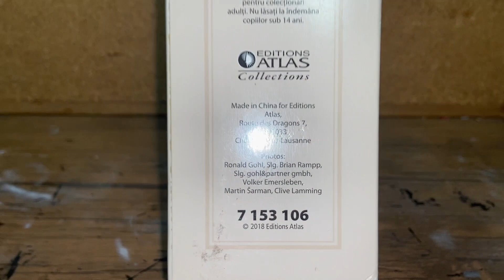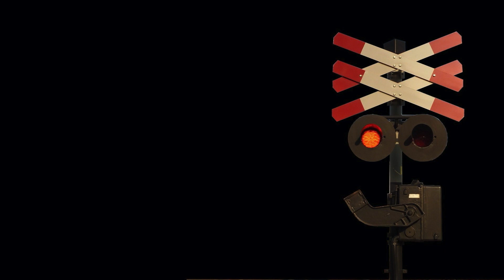PRR GG1 の 鉄道模型 （ ディスプレイモデル ）紹介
【自己紹介】
ペーパー主体で模型を作ってます☆
自作模型の走行動画、製作動画をアップしていきます！
主に鉄道模型の蒸気機関車を製作していますが、船舶模型など様々なジャンルに挑戦していきます！

※動画の内容は事実と異なる場合があります
※製作動画等を参考する場合は自己責任でお願いします
　万一、失敗、怪我等をされた場合でも一切責任を負えませんので予め御了承下さい

64denden様によるGG1型電気機関車の解説動画

「【祝】チャンネル開設！【鬼滅の刃に登場する8620製作】【ペーパー主体の作品の走行】」

「【過去動画紹介】 蒸気機関車 鉄道模型 手作り ハンドメイド トーマス 迷列車 がんばれタッグス なんでもござれwww Steamlocomotive Thomas TUGS railmodels」

鉄道模型 で【応援動画】がんばれ！　羅須地人鉄道協会 「成田ゆめ牧場」の「まきば線」

「鉄道模型サイズで『がんばれタッグス』『きかんしゃトーマス』のクレーン【ビックミッキー】を作る　How to make Big Mickey from TUGS and Thomas & Friends」

「鉄道模型【Gゲージの車輪】を自作する

「自作 鉄道模型 きかんしゃトーマス のピータ・サムを作る

「【 ワンコイン で 鉄道模型 】 Gゲージ サイズの 蒸気機関車 （ディスプレイモデル）の製作」

「迷列車 ？　きかんしゃトーマス ？　いいえ、【蒸気モノレール】です（ 鉄道模型 Gゲージ サイズ）How to make steam monorail ( It seems like Thomas )」

「バック・トゥ・ザ・フューチャー PART3 ( Back to the Future PartⅢ / BTTF 3)に登場する 蒸気機関車 型のタイムマシン【ジュールヴェルヌトレイン】を作りました」

「【レストア動画】 蒸気機関車 の 鉄道模型 を 動態復元 ？　北海道 帯広市 トテッポ通り に保存されている 軽便鉄道 十勝鉄道 4号機」

「これも 迷列車 ？  きかんしゃトーマス のタミカの仲間 蒸気動車 の 鉄道模型 を製作」

「手作り 鉄道模型 の 蒸気機関車 【ドームを作る】（これで きかんしゃトーマス も 迷列車 も作れますwww）」

「Nゲージ で 　有名な マイクロエース の HOゲージ 鉄道模型 の プラモデル で きかんしゃトーマス のスカーローイ鉄道」

「How to make GWR locomotive from Thomas&Friends and GreatWesternRailway. きかんしゃトーマス のオリバーを 鉄道模型 サイズで作る」

「自作 蒸気機関車 鉄道模型 の紹介（今回 トーマス 関係は お休みですww）Steam locomotive models」

「有名 おもちゃ プラレール の 蒸気機関車 の 機関庫 を作りました（きかんしゃトーマス や 鉄道模型 にも使える！？） 玩具」

「ペーパー主体 手作り 鉄道模型 福岡県 貝島炭鉱 蒸気機関車 アルコ22号 の紹介」

【製品紹介動画】
「【 開封動画 】　おもちゃ ？　鉄道模型 ？　Nゲージ ？　昔ながらの おもちゃ屋さんで 蒸気機関車 の おもちゃを購入しました」

「鉄道模型 Nゲージ の 電気機関車 マイクロエース の ED42形を紹介します」

「鉄道模型 の前に通る道 プラレール の ガチャガチャ版 カプセルプラレール の紹介（ 蒸気機関車 メイン）」

「鉄道模型 HOゲージ の ブルートレイン 牽引の 電気機関車 の プラモデル を作りました」

「もはや偉業 マイクロエース で 製品化 された 蒸気機関車 7100形 と 9800形  Nゲージ 鉄道模型 を紹介します」

「敢えて プラモデル で ブルートレイン3車両をつくる ブルートレイン」

「もったいなくて使えないwww　C62 形 蒸気機関車 の 記念切手 鉄道模型 の おまけ付き」

「もはや 鉄道模型 www　紙で作る日本の 蒸気機関車 京都鉄道博物館 に保存されているB20形を作りました」

「今回は 鉄道模型 ・・・ではなく、 SL ( 蒸気機関車 )型の 弁当箱 の紹介です」

「もったいなくて使えないw 蒸気機関車 SL 絆創膏 （ 鉄道模型 はお休みですww ）」

【BGM使用元】様
　-DOVA-SYNDROME

【効果音使用元】様
　効果音ラボ